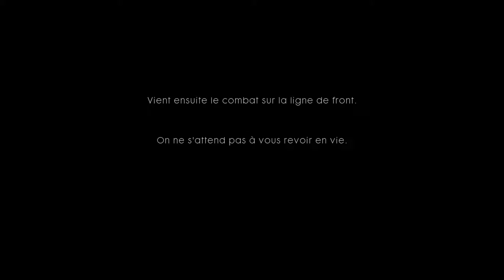Battlefield 1 Partie 0 Tempête d'acier FR